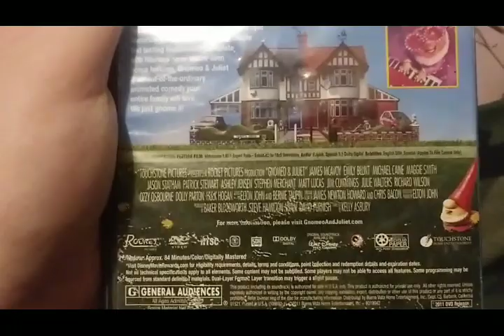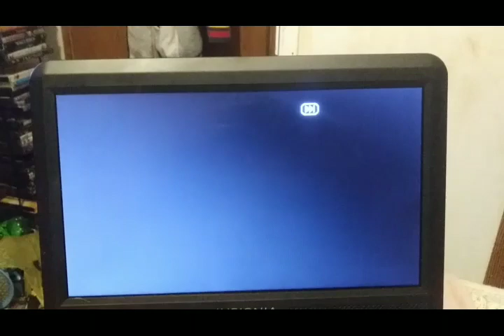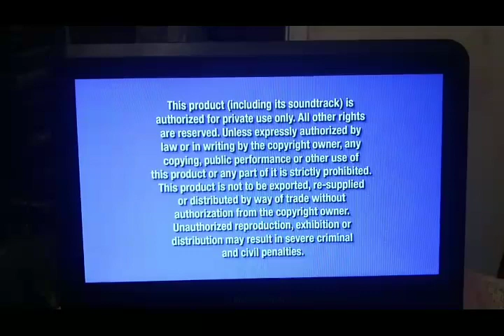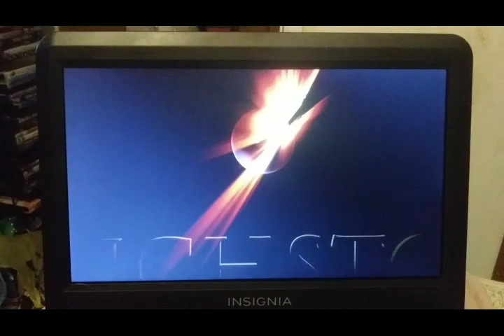Opening To Gnomeo & Juliet 2011 DVD